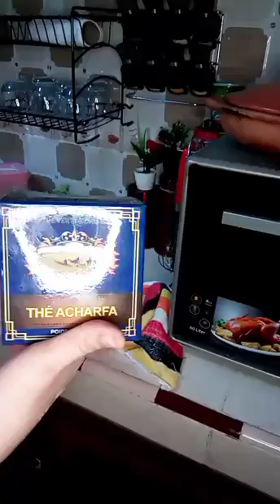روتين تحفيزي كولو طاقة إيجابية ✅ يخليك ناشطة و فرحانة مع هد حوت 🐳 تنساي هم لي كتجي رائعة